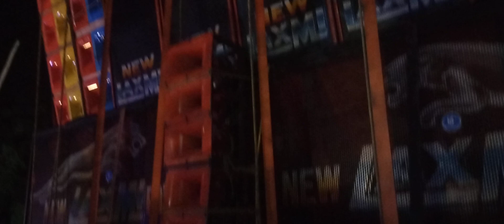New Laxmi Power Dj | Kuni Ganesh Bhasani Bhadrak